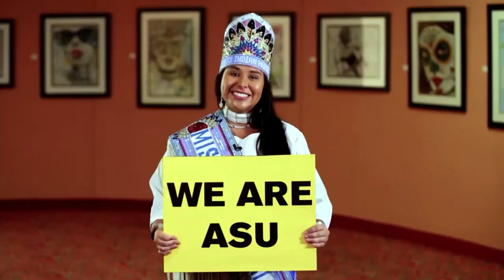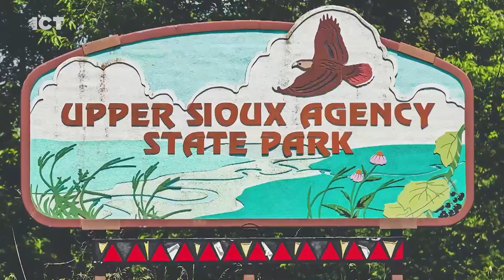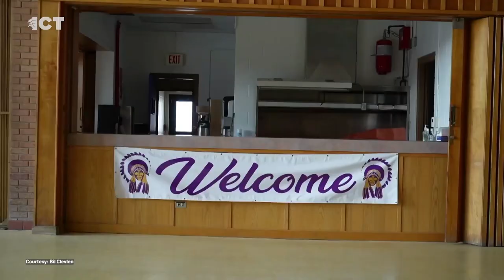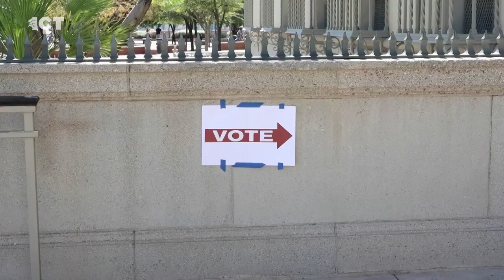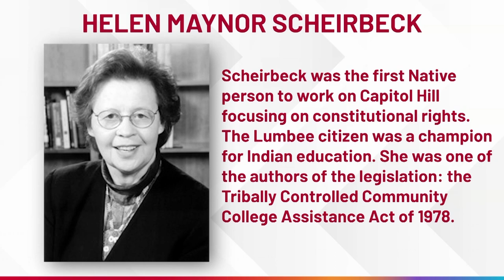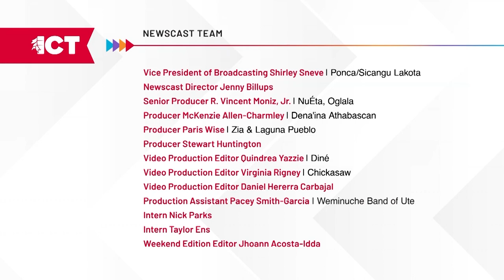Native commentary on Gay Pride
Traditional gender roles in Native American cultures have included two-spirit people in a significant way. An Oglala Lakota poetry program gives voice to youth. And crisis averted--federal officials have passed legislation on the debt ceiling. But what’s in it for Native communities?

President Joe Biden signed historic legislation on Saturday to raise the debt ceiling, avoiding an economic disaster. It marked a rare moment for Democrats and Republicans to vote in favor of the same bill. ICT Editor-at-Large Mark Trahant talks what is in the Fiscal Responsibility Act.

Community was front and center at the grand opening of the Oglala Lakota Artspace in May. Pte San Win is part of its poetry program called “Dances with Words.” ICT’s Shirley Sneve has this interview.

June is pride month in the U.S. In many Native cultures around the world, two-spirit people have held an esteemed role in tradition cultures. The Reverend Martin Brokenleg holds a doctorate degree in psychology and is a graduate of the Episcopal Divinity School. He has a history of teaching and retired as the Director of Indigenous Ministries at the University of British Columbia.